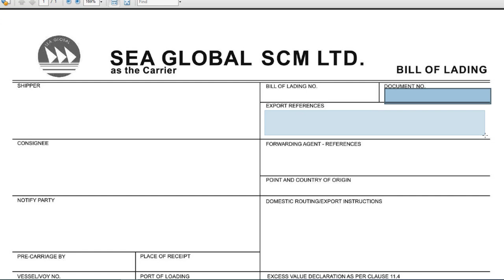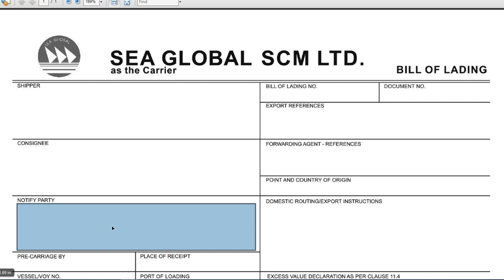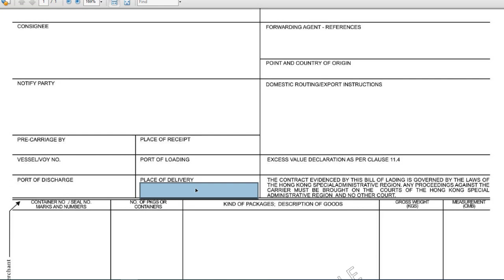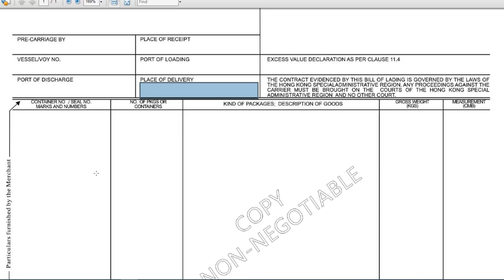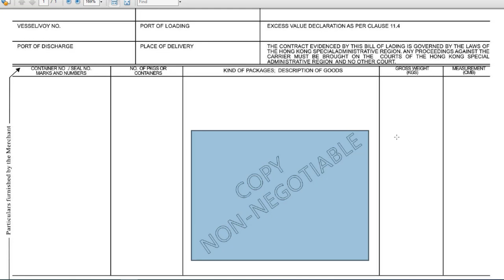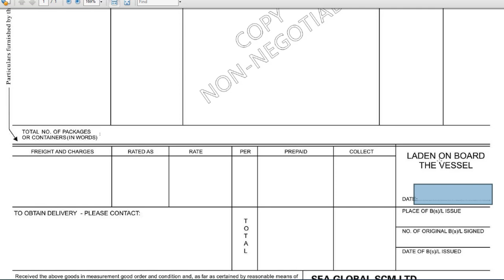Bill of Lading, Airway Bill, Truck Challan কি, কে ইস্যু করে এবং আমদানি রপ্তানিতে গুরুত্বও এবং ভূমিকা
BL বা Bill of Lading এবং AWB বা Airway Bill কি ? এবং আমদানি রপ্তানির এই গুরুত্বপূর্ণ ডকুমেন্টস কি কি তথ্য লিপিবদ্ধ করা হয়ে থাকে তার বিস্তারিত থাকবে আজকের এই ভিডিওটিতে আশা করি আপনারা যারা আমার ধারাবাহিক আমদানি রপ্তানি ডকুমেন্টসের ভিডিও দেখেন তারা উপকৃত হবেন।

আমদানি রপ্তানি সংক্রান্ত আমার অন্যান্য ডকুমেন্টসের ভিডিও দেখার জন্য এখানে ক্লিক করুন

আমাদের সাথে যোগাযোগ করার জন্য ফেসবুক গ্রুপ "IMPEX International" এ জয়েন করুন এবং পোস্ট আকারে আপনার কথা বলুন আমরা অবশ্যই আপনার সাথে যোগাযোগ করব।

Welcome to Impex_International We are customs cnf agent & International freight forwarder in Bangladesh. We want to to support and provide our service for every exporter, importer, supplier, buying house local representative, local partner of foreign company, investors & buyers. Impex_International are working for

Our office address:
Impex International
154 Motijheel C/A Dhaka-1000